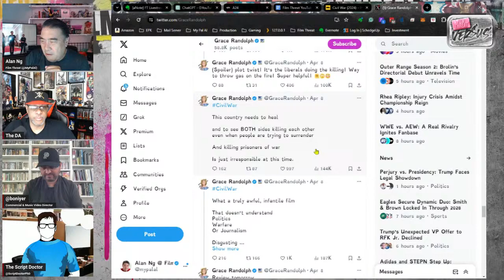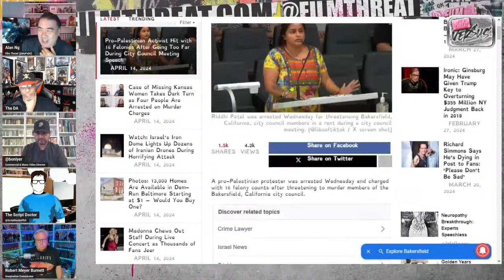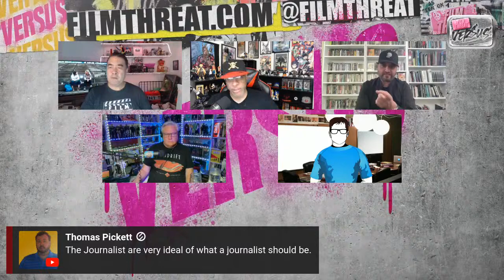VERSUS: CIVIL WAR | Film Threat Versus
Today on Versus, Chris Gore, Alan Ng along with special guests debate…
Civil War

Timestamps:
00:00 Intro
02:17 "Civil War" Discussion (Part 1)
29:06 Arrival of Robert Meyer Burnett
29:53 "Civil War" Discussion (Part 2)
50:28 Is the movie prophetic or a mirror?
1:04:15 Questions and comments from the chat
1:42:24 Final comments
1:48:00 Goodbyes
1:52:15 Outro

JOIN US! Join the Film Threat channel to get access to perks including giveaways, member chats and exclusive videos: